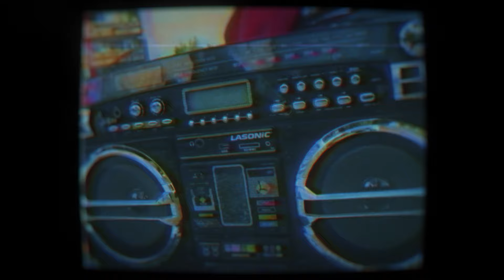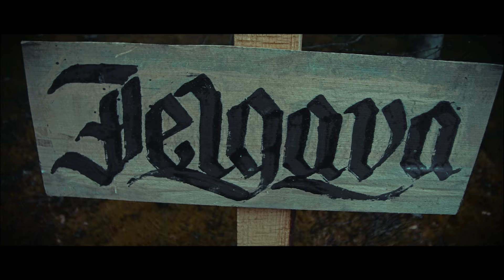KODEKSS by MC Ras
Videoklips sastāv no četrām daļām, kas tēlainā veidā attēlo paša mākslinieka dzīves gājumu, padarot to par sava veida dokumentālo īsfilmu, kas iepriekš Latvijas hiphopa mūzikas žanrā nav redzēts. Jāpiebilst, ka izmantotās melodijas ir veidojuši vairāki Latvijas pavadījuma autori, jeb bītmeikeri – 181h (Kārlis Kolmanis), PRGMAT (Kristaps Skroderis), Kviesis (Deivids Kviesis) un NiklāvZ (Niklāvs Sekačs).

Videoklipa “Kodekss” režisori un scenārija autori ir MC Ras, Jānis Jēkabsons un Toms Markovs, VFX mākslinieks - Toms Markovs, operators - Jānis Jēkabsons, montāža - Jānis Jēkabsons, Toms Markovs, SFX mākslinieks - Jānis Jēkabsons, kostīmu māksliniece – Olga Volkova (Volkova Accessories), vizāžistes – Agnese Anstrāte Gailīte un Salome Rēdmane.